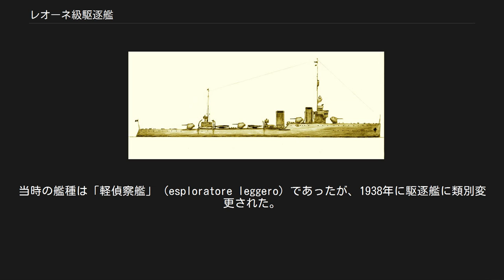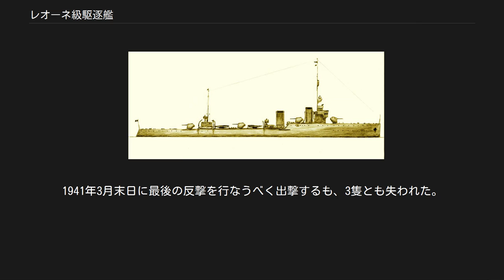レオーネ級駆逐艦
レオーネ級駆逐艦 （Cacciatorpediniere Classe Leone）は、イタリア王立海軍の駆逐艦の艦級で3隻が建造された。
当時の艦種は「軽偵察艦」（esploratore leggero）であったが、1938年に駆逐艦に類別変更された。
 本級はイタリア海軍が自国の沿岸防御のために第一次世界大戦下の1917年度海軍計画にて当初5隻がアンサルド社のジェノヴァ造船所に発注されたが、資材・工員の不足によって起工に到らず、戦後の1920年代に「レオパルド（Leopardo）」「リンチェ（Lince）」がキャンセルされて改めて3隻が発注され1924年に3隻揃って完成したクラスである。
本級はミラベロ級の設計を踏襲しており、主砲の口径を12cmとし、搭載形式を従来の単装砲から連装形式に換えて全て中心線上に配置すると共に、魚雷発射管も連装から3連装となり中心線上に配置して片舷戦闘力が大幅に向上し攻撃力を増した。
武装重量が増えたために艦形を大型化され船首楼を拡大させて凌波性を向上した。
1930年代に対空火器の増強と魚雷発射管は450mm3連装から533mm連装へ改められている。
 本艦の船体形状は艦首から2番煙突にかけて乾舷のみ高い短船首楼型船体である。
艦の構造を前部から記述すると、垂直型の艦首から甲板上に主砲の12cm速射砲を防盾の付いた連装砲架で1基を搭載、その背後に測距儀を載せた露天の操舵艦橋を基部として簡素な前部マストと2本煙突が立ち、1番・2番煙突の間に2番12cm主砲が後ろ向きに1基が配置された。
2番煙突の基部で船首楼は終了し、そこから甲板1段分下がった場所には45cm三連装魚雷発射管が直列に2基が配置し、その間に3番主砲が配置した。
その周囲には丈の低い煙管型の通風塔が立ち並び、舷側部は艦載艇置き場となっており、艦載艇は2本1組のボート・ダビッドが片舷1組ずつ計2組により運用された。
2番魚雷発射管の背後に後部マストが立ち、後部甲板上に4番主砲が後ろ向きに1基が配置された。
 就役後の1932年に魚雷発射管を配置をそのままに45cm三連装から53.3cm連装魚雷発射管2基に更新し、対空火器としてヴィッカース・テルニ 4cm（39口径）単装ポムポム砲2基を追加した。
1936～1938年にかけて7.62cm高角砲を全て撤去し、代わりにオチキス 13.2mm（76口径）連装機銃2丁と6.5mm単装機銃2丁を追加した。
しかし、1939年に13.2mm機銃全てと6.5mm機銃全てを撤去してブレダ 2cm連装機関砲2基に更新された。
 本級の主砲にはアンサルド製「1919年型 12cm（45口径）速射砲」を採用した。
その性能は重量22.0kgの砲弾を仰角33度で15,500mまで届かせることができた。
これを防楯の付いた連装砲架で4基が搭載された。
砲架の俯仰能力は仰角33度・俯角10度で、旋回角度は300度の旋回角度を持っていたが実際は上部構造物により射界を制限を受けた。
装填形式は自由角度装填で、発射速度は人力装填のため毎分7発であった。
 対空兵装としてアンサルド製「1917年型 7.62cm（40口径）高角砲」を採用した。
その性能は重量6.5kgの砲弾を仰角42度で10,000mまで、仰角70度で高度5,740mまで届かせることができた。
 砲身の俯仰能力は仰角75度・俯角10度で、旋回角度は360度の旋回角度を持っていたが実際は上部構造物により射界を制限を受けた。
装填形式は自由角度装填で、発射速度は毎分15発であった。
これを単装砲架で2基が搭載された。
近接火器として6.5mm（80口径）単装機銃2丁を搭載された。
他に水路閉鎖用に機雷100発を搭載できたが「アウグスト・リボティ」のみ120発であった。
 第二次世界大戦において、紅海警備の為3隻揃ってアビシニアのマッサワに派遣されて第二次大戦開戦を迎える。
1941年3月末日に最後の反撃を行なうべく出撃するも、3隻とも失われた。